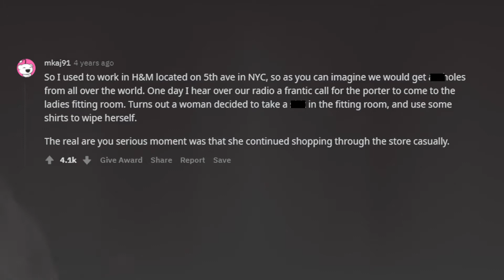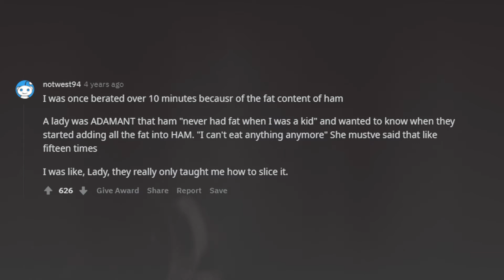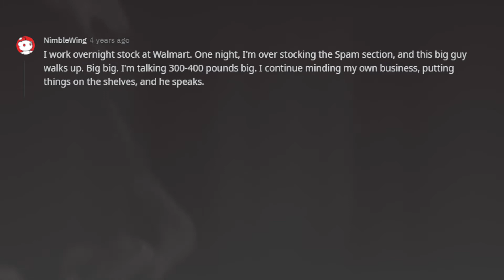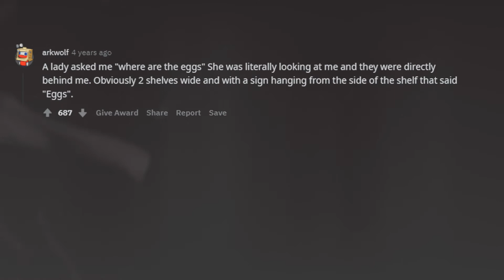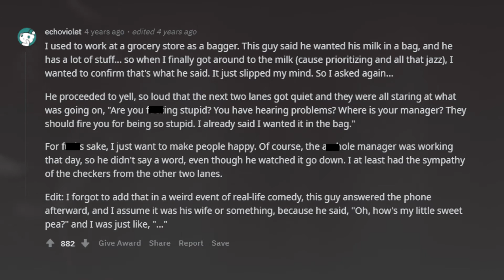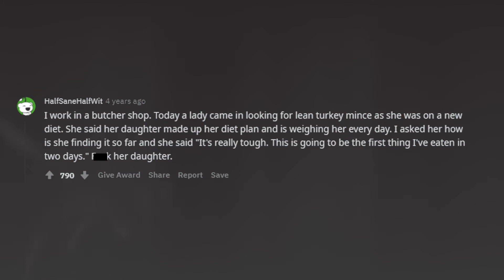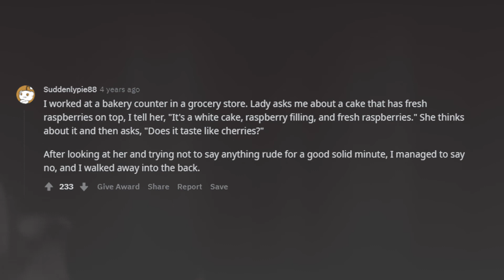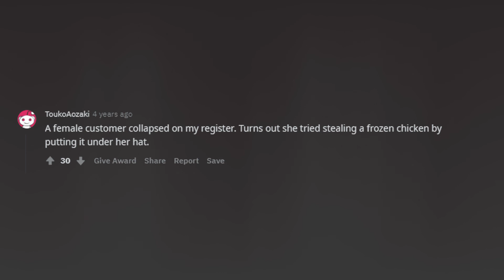RETAIL WORKERS, What Are Your "Are You Serious" Moments? (r/AskReddit | Reddit Stories)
- Redditors who worked in retail what has to be the most "Are you serious" moment ever? (r/Ask Reddit Top Comments)
- Comment the weirdest thing you have seen when shopping/ working in retail!